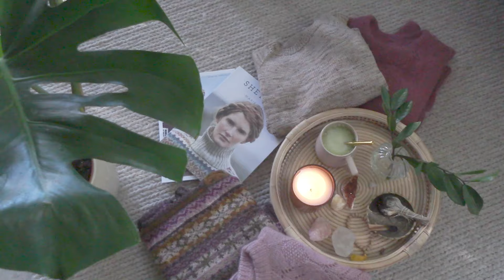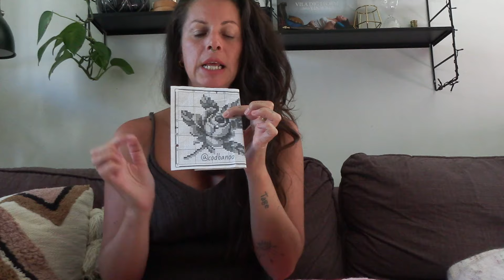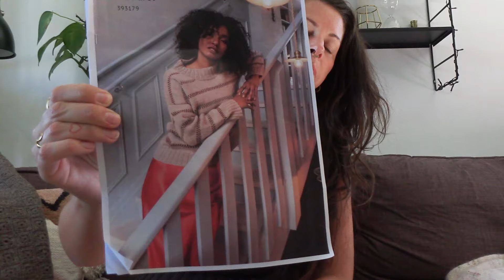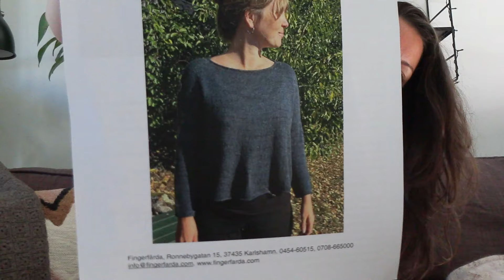Josefin Stickar - Avsnitt 10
Avsnitt 10

Hoppas vi får en mysig stund tillsammans!
Massor av kärlek